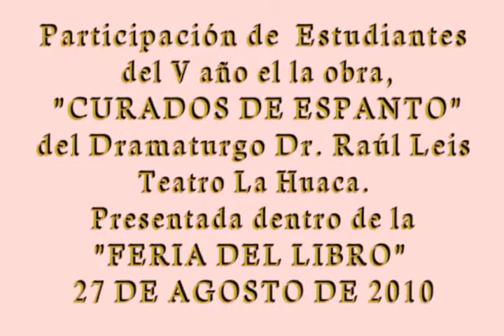EL SEMAFORO .wmv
Como homenaje al dramaturgo panameño Dr. Raul Leis.
Este numero se bailo en la obra Curados de Espantos, de Raul Leis, Interpretado por Estudiantes de la Escuela de Danzas de Panama.